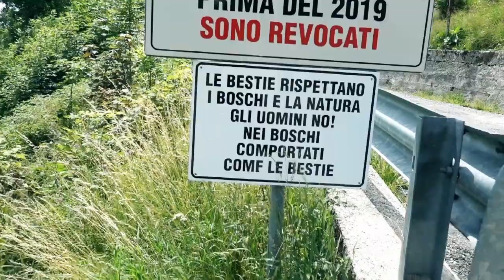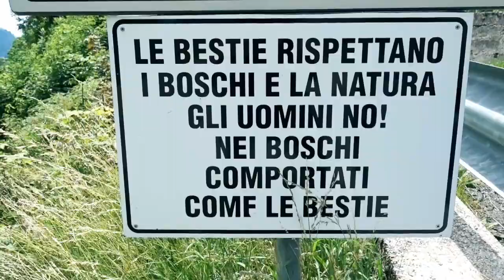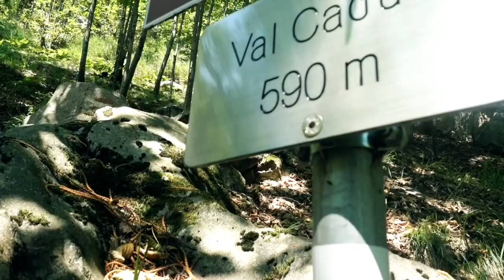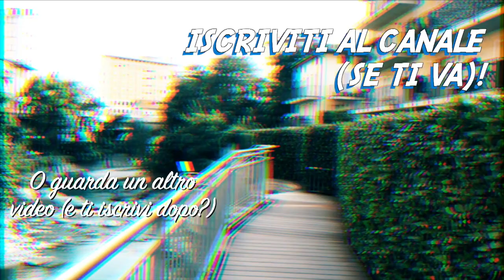VIA SPLUGA 2: uno dei TREKKING LUNGHI PIU' BELLI (E FACILI) del Nord Italia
Via Spluga è una via escursionistica di origini antichissime e nonostante abbia 2000 anni di storia, è ancora poco conosciuta dai più... E NON ME LO SPIEGO!

Qui le tappe finali e l'arrivo a Chiavenna!

USATO IN QUESTO VIDEO:

► Macchina fotografica per fare il video
► Maglia tecnica Simona Salomon
► Scarpe Trekking Simona Salomon
► Zaino di Michele Trekking Salomon